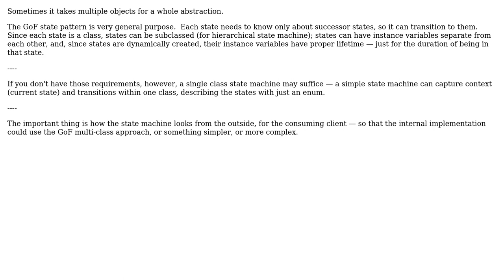Software Engineering: State Machine: what object is responsible for state transfer?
With thanks & praise to God, and with thanks to the many people who have made this project possible! | Content (except music & images) licensed under CC BY-SA | Music | Images & others | With thanks to user Gulzar user Erik Eidt and the Stack Exchange Network Trademarks are property of their respective owners. You are responsible for your own actions.